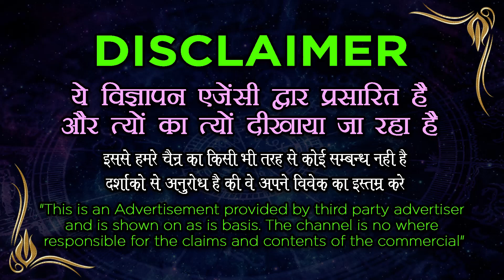सिर्फ 1 लौंग को हाथ में रखकर 1 शब्द बोलते ही प्यार तड़प उठेगा मिलने के लिए Best Wazifa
सिर्फ 1 लौंग को हाथ में रखकर 1 शब्द बोलते ही प्यार तड़प उठेगा मिलने के लिए बात करेगा दिन रात